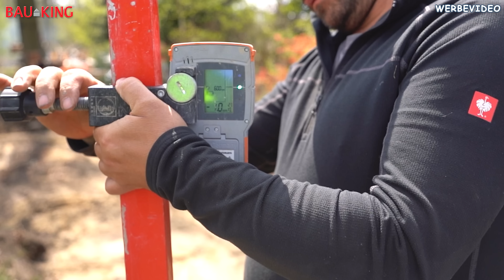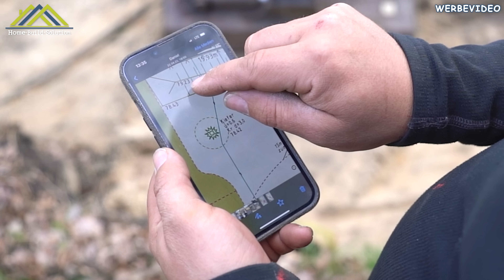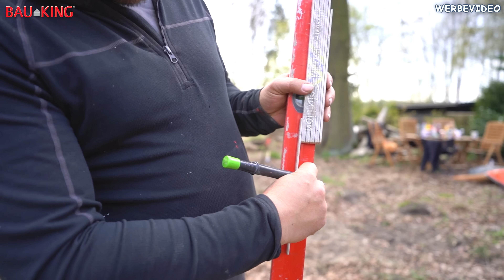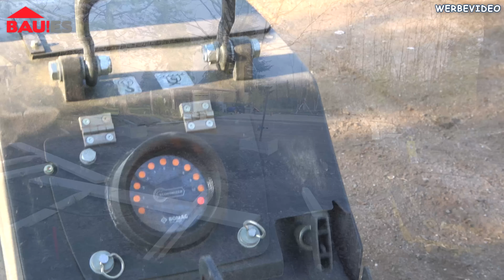NATURENSÖHNE BLOCKHAUS FUNDAMENT - Vom BAGGER bis zum STAHLBETON! | Home Build Solution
NATURENSÖHNE BLOCKHAUS FUNDAMENT - Vom BAGGER bis zum STAHLBETON! @Naturensoehne

Willkommen bei Home Build Solution! Wir sind zu Gast bei den @Naturensoehne und bauen die Bodenplatte inklusive Fundament für das Blockhaus! Außerdem ist ein Bagger und Radlader im Einsatz welcher von den @Naturensoehne gesteuert wird. Wie ein Fundament bzw. die Bodenplatte für ein Blockhaus gebaut wird zeigen wir in unserem Video: NATURENSÖHNE BLOCKHAUS FUNDAMENT - Vom BAGGER bis zum BETON! Das Fundament mit der massiven Bodenplatte wird das Blockhaus die nächsten Jahre tragen und stabilisieren. Viel Spaß mit dem Video zum Blockhaus-Fundament mit Andy & Gerrit den @Naturensoehne!

► Werkzeug im Video:
Dewalt Akku Betonverdichter
Dewalt Akku Kettensäge
Dewalt Akku Rührwerk
Dewalt Akku Felx